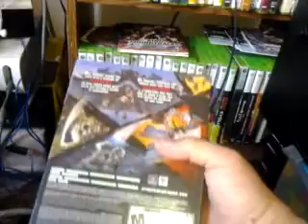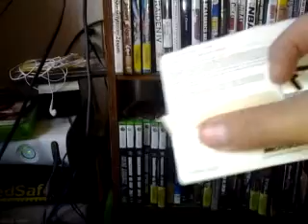Game Stop Dumpster Diving 15: Nothing Much Here